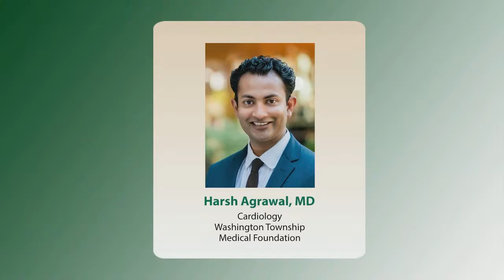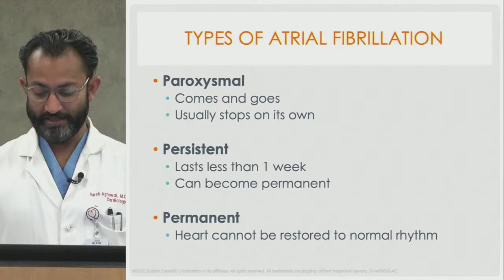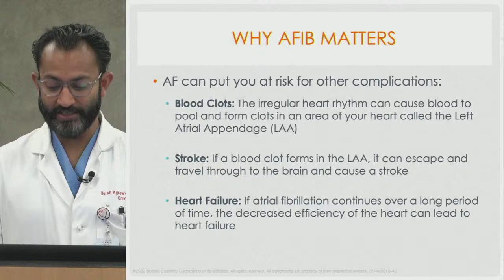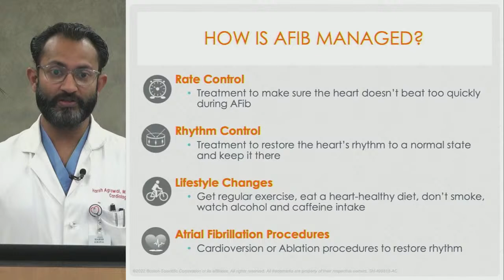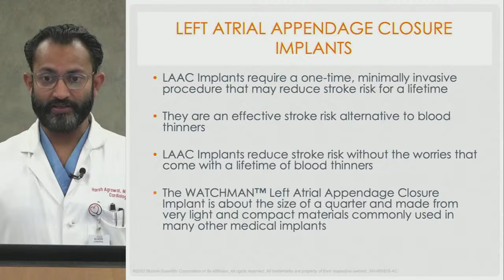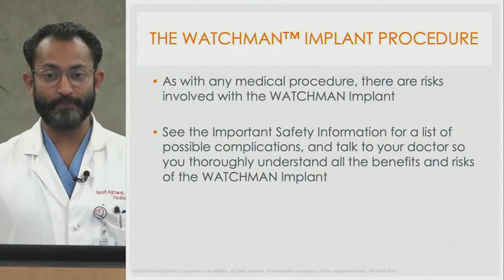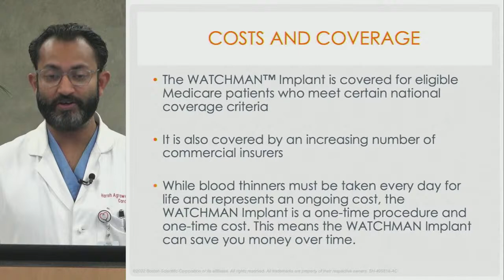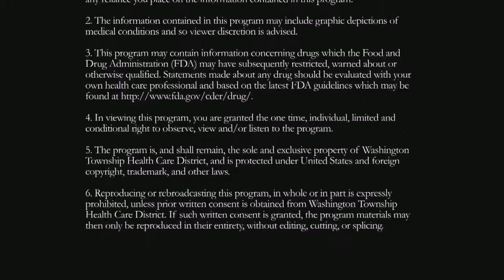The Watchman Procedure: A New Approach to Stroke Prevention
The Watchman procedure offers a breakthrough option for patients with atrial fibrillation who want to reduce stroke risk without blood thinners. Learn how it works, when it’s appropriate and what recovery to expect.

Presented by:
Harsh Agrawal, MD
Cardiology